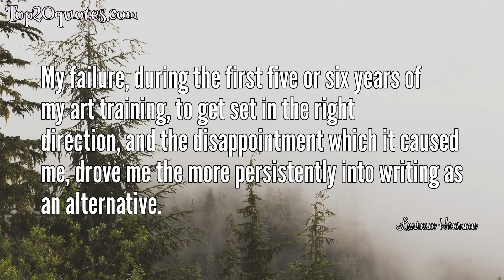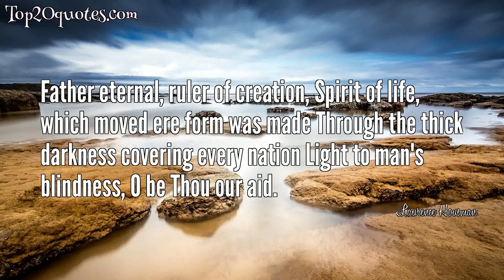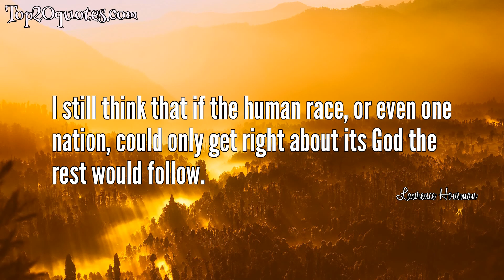➿ Top 18 Quotes of Laurence Housman - Playwright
Top 18 Quotes of Laurence Housman:
 ✦ A saint is one who makes goodness attractive. Surely, a great teacher does the same thing for education.
 ✦ If nature had arranged that husbands and wives should have children alternatively, there would never be more than three in a family.
 ✦ It is right and natural that generous minds while in the twenties should think the books which try to reform the world's wrong the greatest of all.
 ✦ If fathers were to be mothers, then there will never have a family of more than three.
 ✦ I shall not die young, for I am already near seventy: I may die old.
 ✦ My failure, during the first five or six years of my art training, to get set in the right direction, and the disappointment which it caused me, drove me the more persistently into writing as an alternative.
 ✦ The modern form of things had begun to appeal to me, also (as material for satire) politics, and the lives of the great and little, high up in the social scale.
 ✦ But it has also enabled me to find my feet as a lecturer and a reader of my own plays to audiences who like to hear them; and that experience of immediate appreciation gives greater pleasure and more stimulus towards further activity than even the most laudatory of reviews.
 ✦ Prosecution I have managed to avoid; but I have been arrested, charged in a police court, have refused to be bound over, and thereupon have been unconditionally released - to my great regret; for I have always wanted to know what going to prison was like.
 ✦ Father eternal, ruler of creation, Spirit of life, which moved ere form was made Through the thick darkness covering every nation Light to man's blindness, O be Thou our aid.
 ✦ A saint is one who makes goodness attractive.
 ✦ For the last half of my life I have had the doubtful benefit of a brother whose literary reputation is much greater than my own.
 ✦ If I live for another ten years I shall probably have written all that I want to write.
 ✦ I was just then going through a healthy reaction from the orthodoxy of my youth; religion had become for me not so much a possession as an obsession, which I was trying to throw off, and this iconoclastic tale of an imaginary tribe was the result.
 ✦ I still think that if the human race, or even one nation, could only get right about its God the rest would follow.
 ✦ I have always been a writer of letters, and of long ones; so, when I first thought of writing a book in the form of letters, I knew that I could do it quickly and easily.
 ✦ I believe absolutely in love being the central motive force of the universe.
 ✦ I had never thought of myself as a dramatist, and, for really good technical results, the thought came too late: a man of letters has become too wordy to write economically for the stage.
🖎 Author: Laurence Housman
♛ Career: Playwright
📅 Life: July 18, 1865 - February 20, 1959